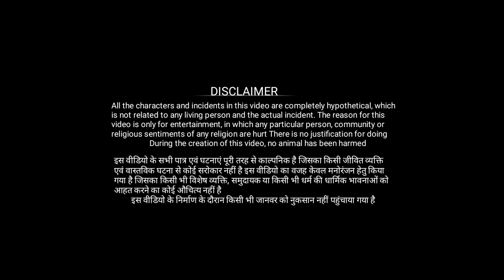Sarkari School 2 | सरकारी स्कूल 2 |Desi Bawal Vines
Sarkari School Part 2 सरकारी स्कूल 2

Director Editor Jawed zouari
Story _ Sajid Hashmi  and Jawed zouari my team
sarkari School सरकारी स्कूल comedy

sarkari School Comedy video
IGNORE TAGS 😑

mani meraj funny videos
mani meraj ka funny 2021
mani meraj ka funny videos
mani meraj
krishna zaik
krishna zaik comedy video

 पिकनिक गुल्ली डंडा gulli danda Mani meraj vines new comedy Desi Bawal Vines | Sandeep yadav |, गुल्ली डंडा Gulli Danda Mani Meraj vines new comedy Desi Bawal Vines | Desi Vines New Comedy Sarkari School